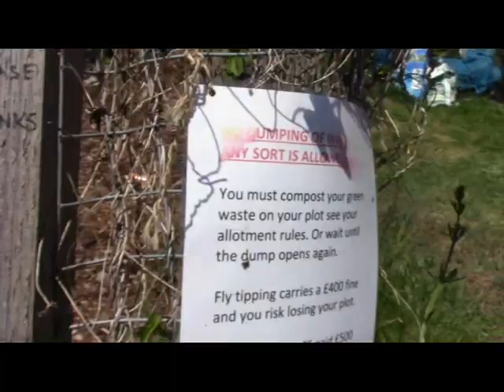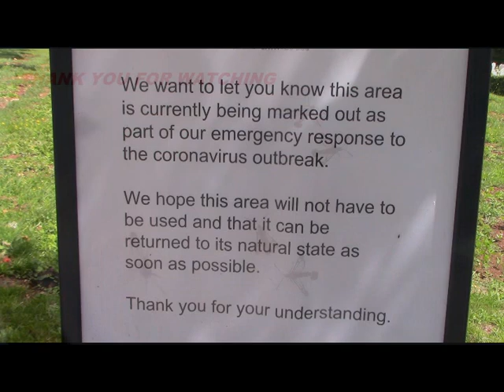UK CLEARWING MOTHS (SESIIDAE) UNDER COVID SKIES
This is a video of a selection of Clearwing Moth species recorded during the 2020 season mostly with the use of synthetic pheromone lures. I found that some species observed such as the Red belted and Orange tailed were somewhat down in numbers this year and the Welsh was much less abundant than in 2017 at the same places re-visited and most individuals were only mildly attracted to the lures. Despite the number of exit holes on a wounded apple tree in the "Old Orchard" (a few pupal exuviae are visible), the moths were not very numerous. I did find a new riverbank location for the Red tipped (2 or 3 males) within easy walking distance (just) from home where I have failed to find them in the previous two consecutive years (don’t give up!). Some of the scenes of the Six belted (and a lured Burnet) were taken in a cemetery we frequently visit and indeed it was by chance that I found this species for the first time there last year. The grave plots that have been dug in a wildlife conservation area for the possibility of further local victims of COVID-19 in a future outbreak has had little effect or may have even benefited the Six belted Clearwing, Common Blue Butterfly and Burnet Moths as this has provided excellent conditions for the larval food plant of these species, the Bird’s Foot Trefoil.